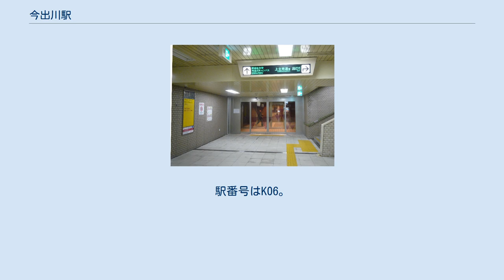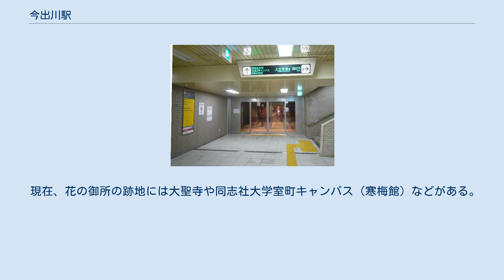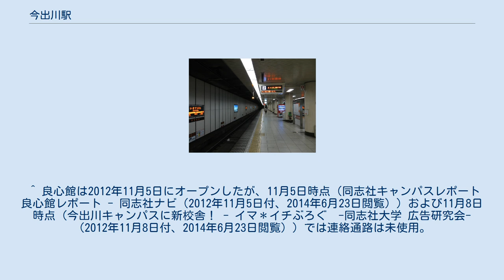今出川駅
配線図 プラットホーム 同志社大学連絡口 今出川駅（いまでがわえき）は、京都府京都市上京区岡松町にある、京都市営地下鉄烏丸線の駅である。
 烏丸今出川交差点地下に位置する、島式ホーム1面2線の地下駅である。
 改札口は南北1箇所ずつある。
南改札側のみ駅員が配備されているほか、エレベーターが設置されている。
 出入口の番号は5が欠番となっている。
北改札口は同志社大学の新館である良心館の地下と直接行き来ができる通路が新設され、大学内のエレベーターを使用し地下1階でエレベーターを乗り継ぐことにより、地上に出ることも可能になった。
 2019年（令和元年）度の1日平均乗降人員は27,316人である。
 各年度の1日平均乗降・乗車人員は下表のとおりである。
 当地は平安京遷都時には京外であった。
いつから市街地化されたか不明だが、室町時代には当駅の西側一帯に花の御所（すなわち室町幕府）が所在し、周囲は市街地となっていた。
安土桃山時代には御土居の内側となり、洛中になった。
平安時代には陰陽師安倍晴明の屋敷が近くにあり、屋敷跡の晴明神社も当駅から徒歩12分と近い。
 現在、花の御所の跡地には大聖寺や同志社大学室町キャンパス（寒梅館）などがある。
また、当駅の東側には同志社大学今出川キャンパスもあるなど周辺には同志社関連の教育施設や研究機関が多く所在し、学生街の面も持ち合わせる。
 同志社の校地内には国の重要文化財が多く建ち並ぶほか、周辺には京都御苑や相国寺、晴明神社が所在するなど、観光地の色合いもある。
 最寄りのバス停は、烏丸今出川（地下鉄今出川駅）である。
以下の路線が京都市交通局（市営バス）および京都バスにより運行されている。
 ^ 良心館は2012年11月5日にオープンしたが、11月5日時点（同志社キャンパスレポート 良心館レポート - 同志社ナビ（2012年11月5日付、2014年6月23日閲覧））および11月8日時点（今出川キャンパスに新校舎！ - イマ＊イチぶろぐ　-同志社大学 広告研究会-（2012年11月8日付、2014年6月23日閲覧））では連絡通路は未使用。